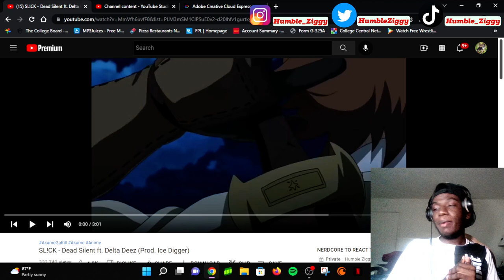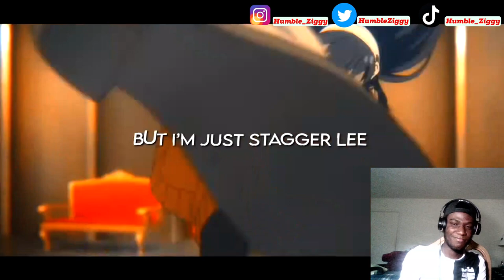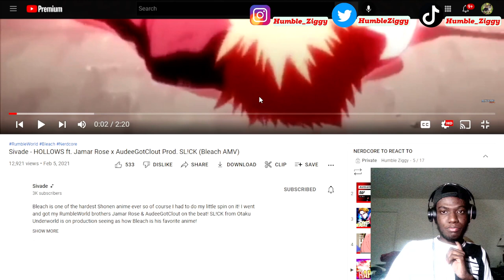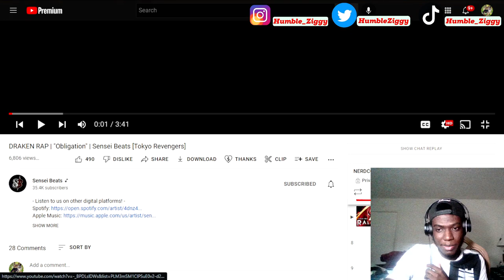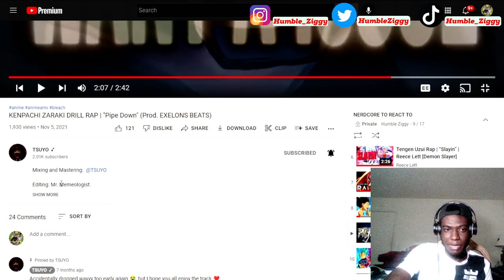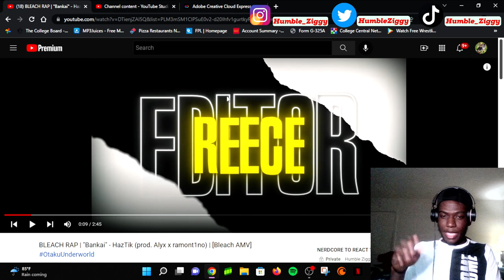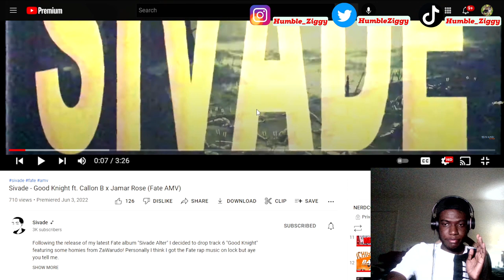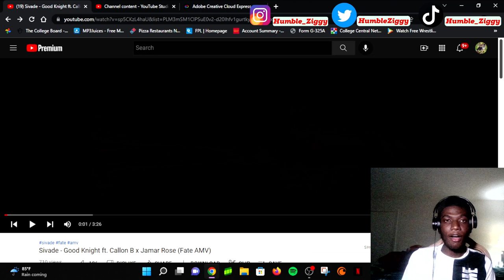TOO FIREEE!!! (ANIME WEDNESDAYS Episode 24)